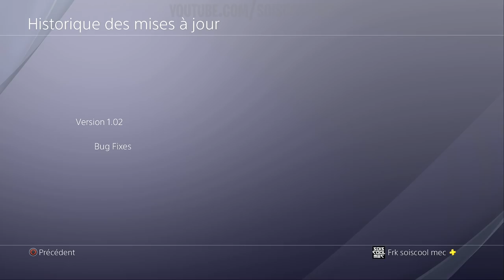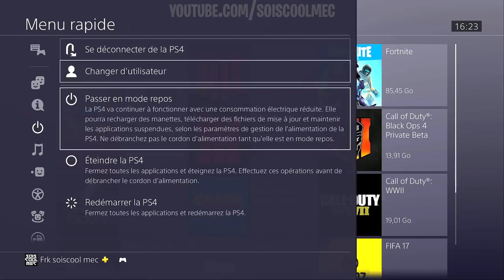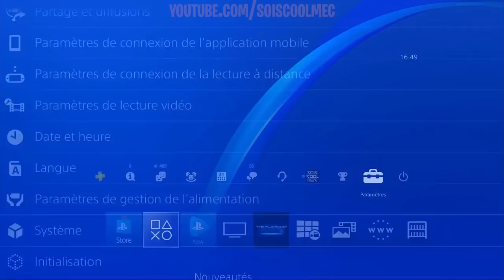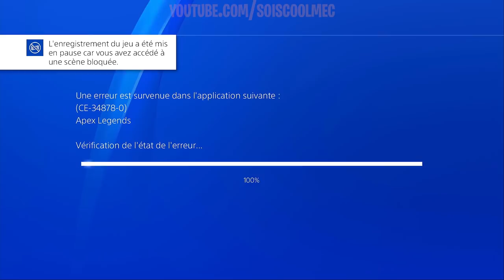CODE ERREUR CE-34878-0 PS4, APEX LEGENDS, COMMENT RÉGLER SE PROBLÈME?? ATTENTION!!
▬▬▬▬▬▬▬ • BIENVENUE 😍 • ▬▬▬▬▬▬▬
⚠️IMPORTANT!!!

"SOISCOOLMEC"
"STRIKESOISCOOL"

👥Facebook "soiscool mec"
👻Snapchat "soiscoolmec"

▬▬▬▬▬▬▬ • VIDÉOS ▶ • ▬▬▬▬▬▬▬
👉Vidéo CoD BO3 Zombie:

▬▬▬▬▬▬▬ • TOP DON 💰 • ▬▬▬▬▬▬▬
187 COD CreV al-pha-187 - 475€
Loic Hemon - 462€
Joohny34 - 379€
Dropdead_boy - 288€
Donovan - 205€
AmneesiaaKush - 164€
BlackFires - 159.5€
Audrey Marley - 159€
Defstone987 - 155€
Tibo's - 100€
Stéphane - 80€
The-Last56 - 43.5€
Ambre Bourdarie - 41€
Allan - 40€
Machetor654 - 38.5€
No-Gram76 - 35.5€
Olivier - 30€